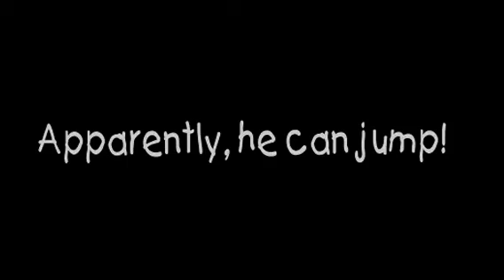This Is Will.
From the makers of "Roswell Marching Band Suicides During a Tornado Warning", WillAlbersThomasPass is proud to bring you none other than Will doing a trick! (this isn't a serious vid, he trolled that jump.)